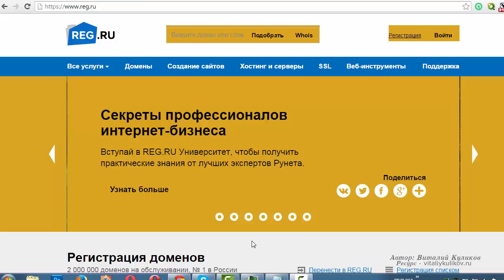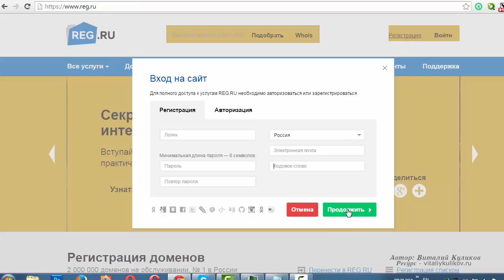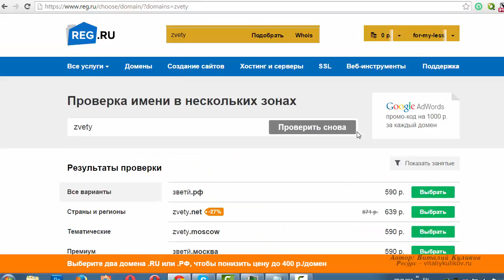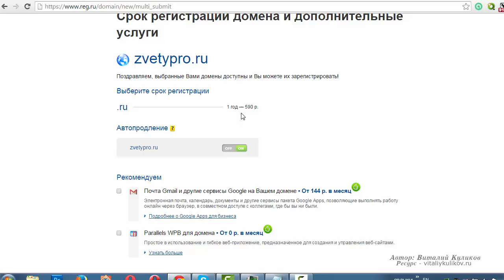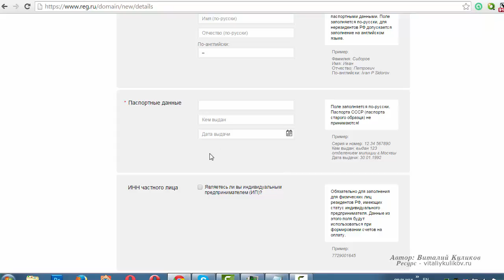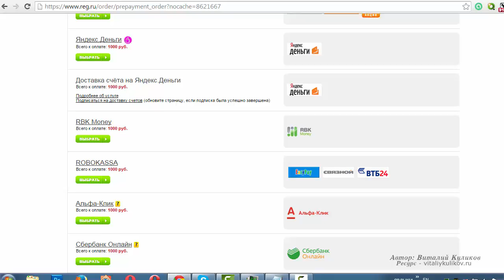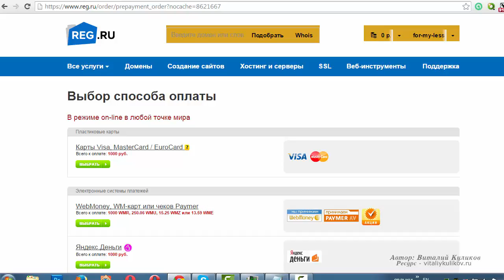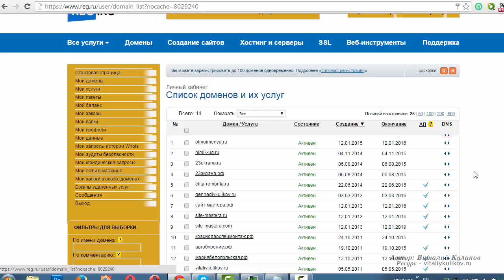Грамотный подбор и регистрация домена